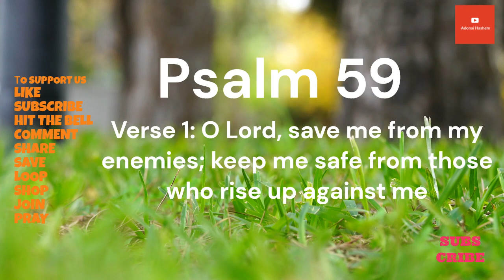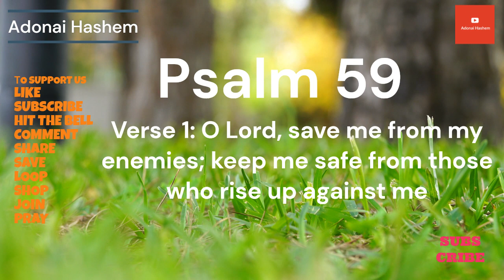Psalm 59 - God's Powerful Protection Daily Bible Verse Psalm 59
Psalm 59
Verse 1: O Lord, save me from my enemies; keep me safe from those who rise up against me.
Verse 2: O Lord, save me from evildoers; rescue me from those who are violent.
Verse 3: See how they lie in wait for me! Fierce men conspire against me for no offense or sin of mine, O Lord.
Verse 4: I have done no wrong, yet they are ready to attack me. Arise to help me; look on my plight!
Verse 5: You, Lord God Almighty, the God of Israel, rouse yourself to punish all the nations; show no mercy to wicked traitors.
Verse 6: They return at evening, snarling like dogs, and prowl about the city.
Verse 7: See what they spew from their mouths— the words from their lips are sharp as swords, and they think, "Who can hear us?"
Verse 8: But you laugh at them, Lord; you scoff at all those nations.
Verse 9: You are my strength, I watch for you; you, God, are my fortress.
Verse 10: My God on whom I can rely.